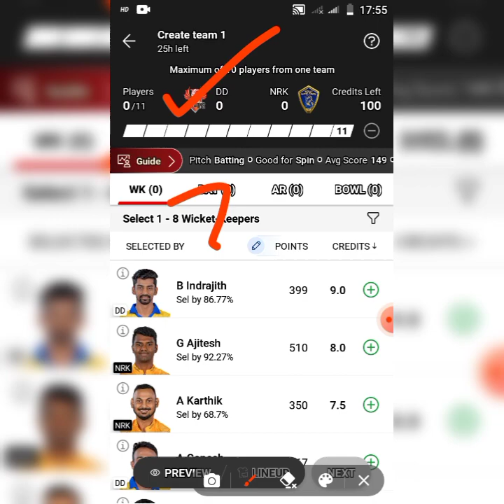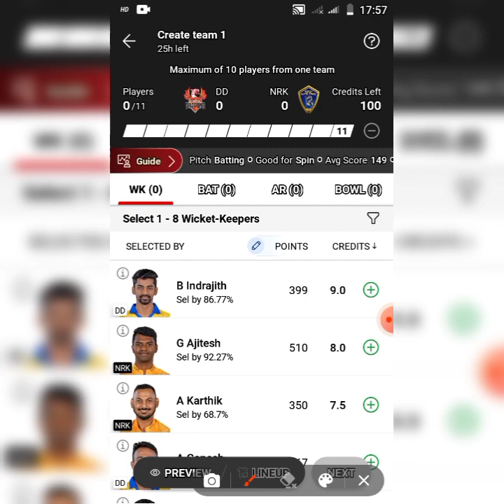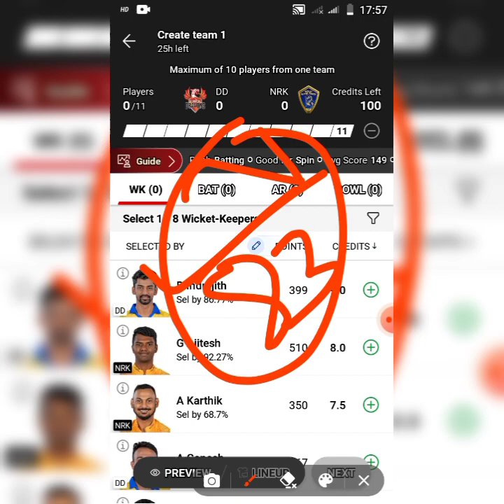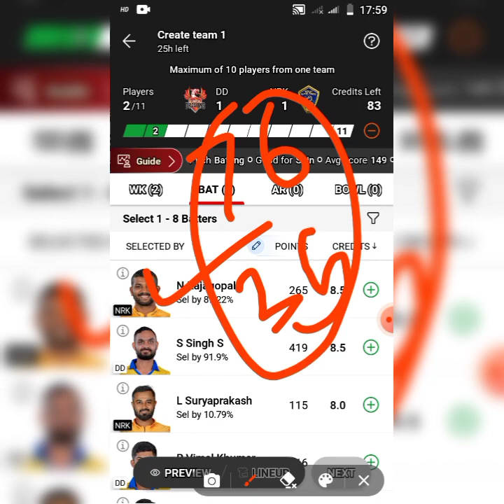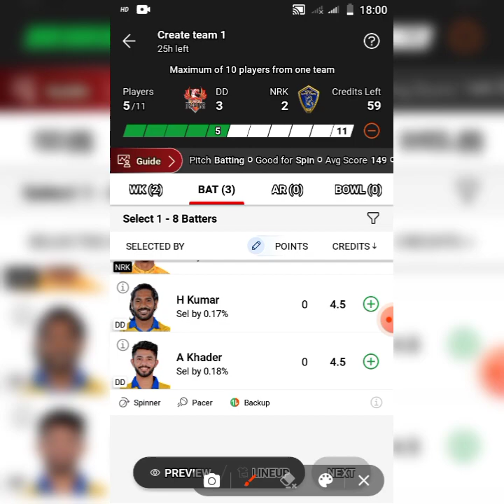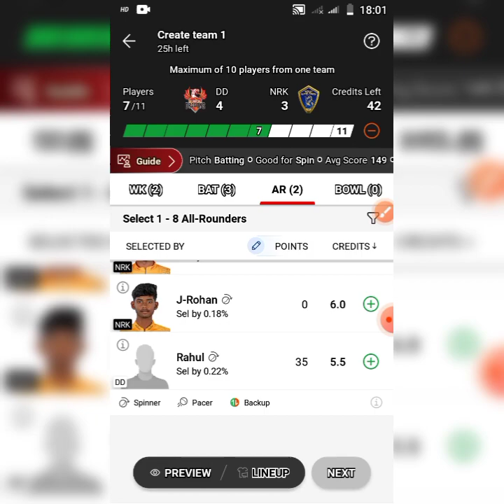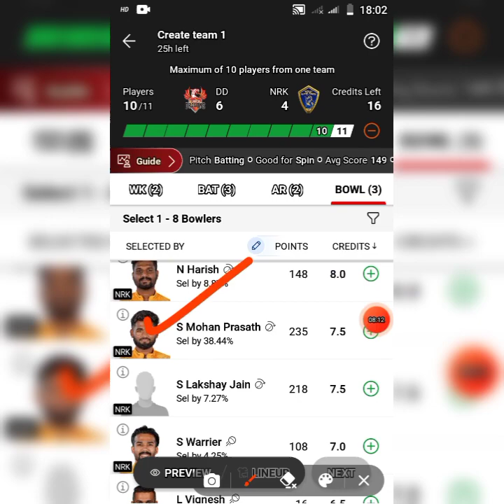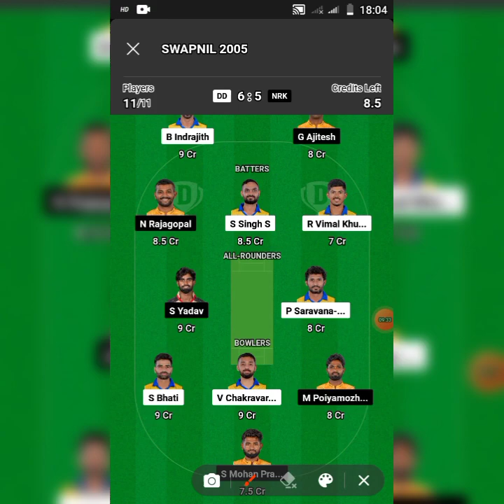DD vs NRK Dream 11 Prediction ll DD vs NRK TNPL 2ND Eliminater Match ll DD vs NRK Dream 11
DD vs NRK
DD vs NRK Dream 11
DD vs NRK Dream 11 Team
DD vs NRK Dream 11 Match
DD vs NRK Dream 11 Today
DD vs NRK Dream11 Prediction
DD vs NRK Dream 11 TNPL
DD vs NRK Dream 11 Pitch Report
DD vs NRK Dream 11 H2h Record
DD vs NRK Dream 11 Player stats
DD vs NRK Dream 11 GL Team
DD vs NRK Dream 11 Team News
DD vs NRK Dream 11 Today Match Prediction
DD vs NRK Dream 11 winning Team
DD vs NRK GL team highlights
DD vs NRK GL teams
DD vs NRK pitch report
DD vs NRK playing11
DD vs NRK Stats
DD vs NRK TNPL 2023
DD vs NRK TNPL T20
DD vs NRK match stats
DD vs NRK 2023 highlights
DD vs NRK highlights
DD vs NRK 2023 playing 11
DD Vs NRK head to head
DD vs NRK match preview
DD vs NRK match prediction
DD vs NRK dream 11 Prediction
DD vs NRK best dream11 team
DD vs NRK dream11 analysis
DD vs NRK live match
Today dream11 team DD vs NRK
Dindigul Dragons vs Nellai Royal Kings
Dindigul Dragons vs Nellai Royal Kings TNPL
Dindigul Dragons vs Nellai Royal Kings TNPL 2023
Dindigul Dragons vs Nellai Royal Kings TNPL T20
2023
Dindiaul Draaons vs Nellai Roval Kinas dream 11 team